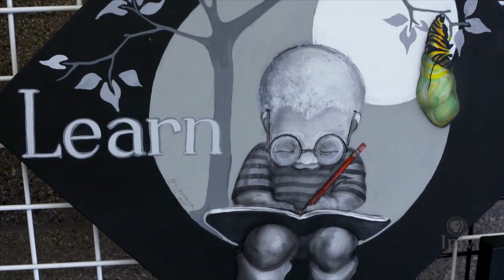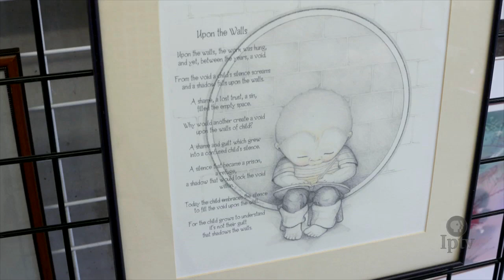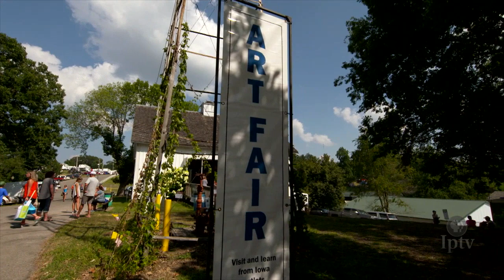Art Access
Abby Brown takes a look at some of the artwork on display at the Cultural Center